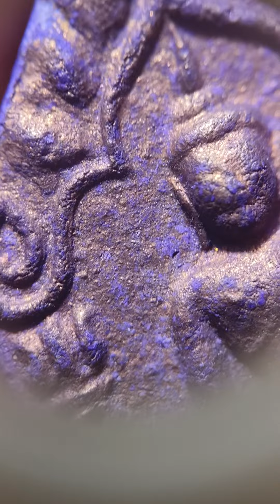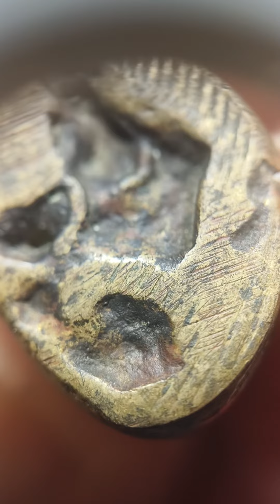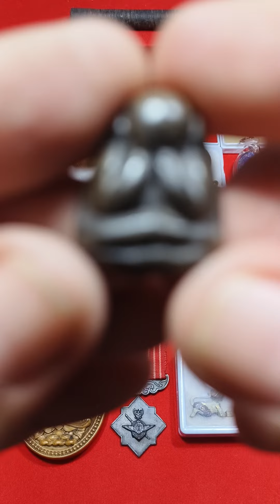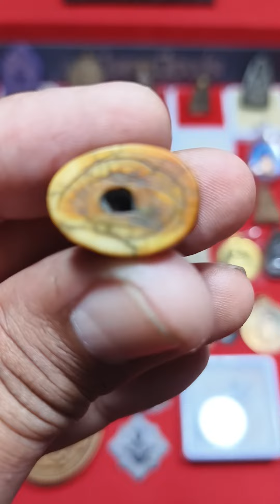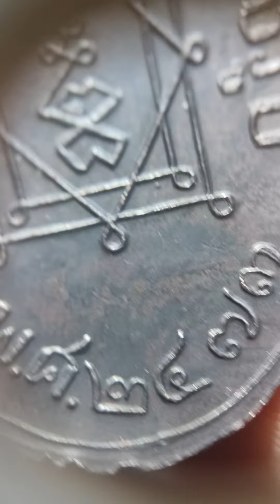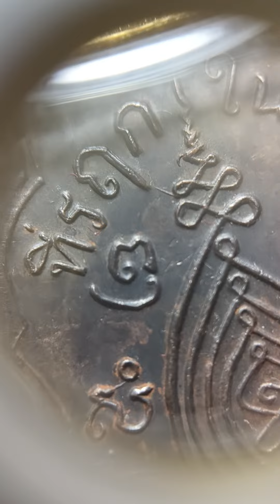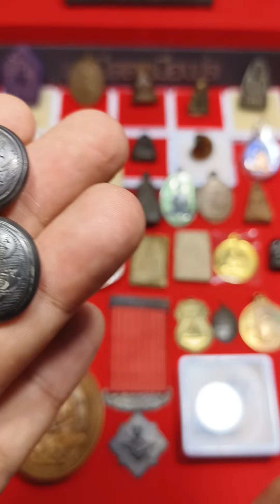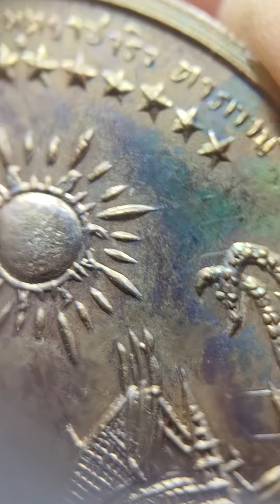นะโมพระเครื่อง | Ep.195 จัดเต็ม‼️พระปิดตา เสือพ่อปาน เครื่องราง เหรียญยอดนิยม ติดตามชมได้เลยครับ‼️